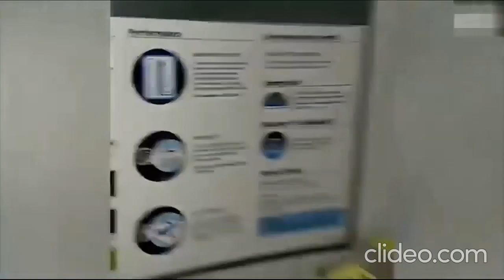The Spirit of Halloween is Strong Happy Halloween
Here are some wholesome Halloween videos of people who take hallowwn just the right amount of serious.